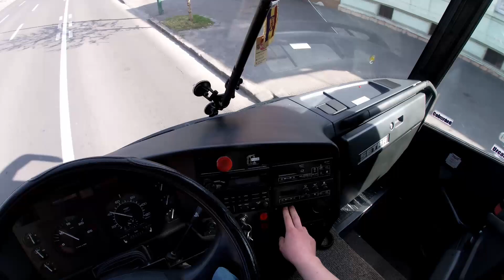SETRA 309HD BUSVLOG 6 /AM MERS PE SERPENTINE SPRE POIANA BRASOV